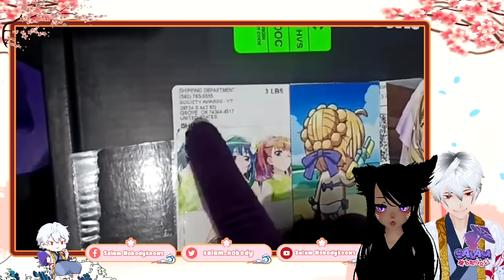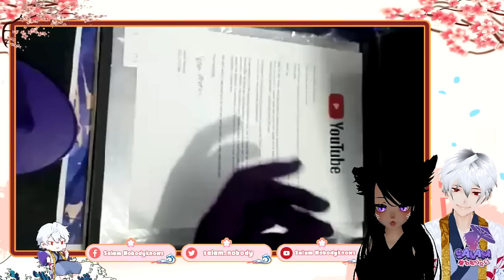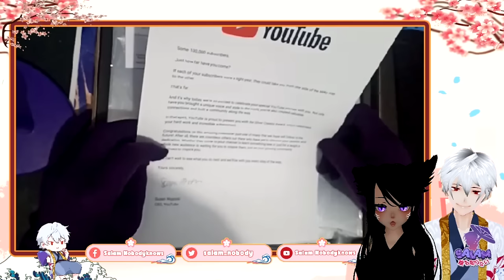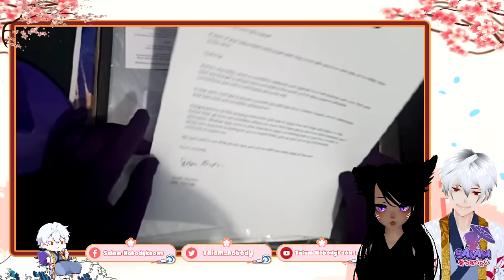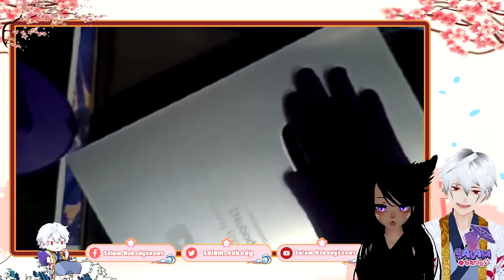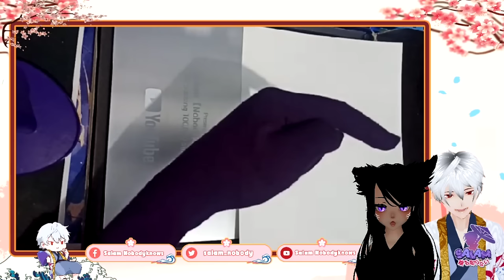『HAND REVEAL』Unboxing Silver Button !!! bersama Rina-san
Cast :
Rina